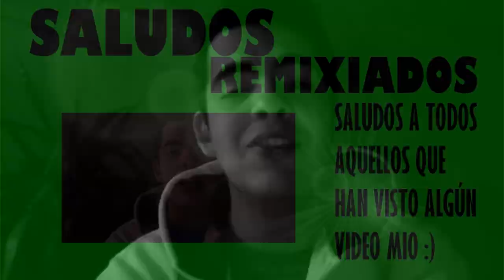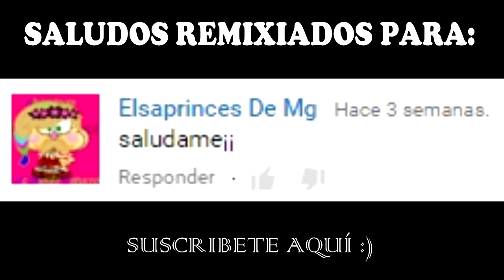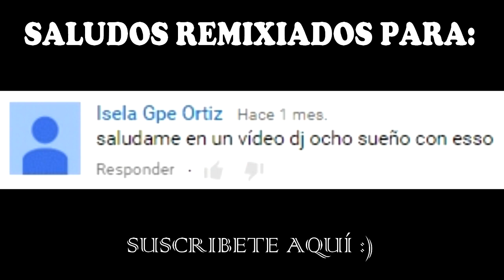SALUDOS REMIXIADOS DJ ICHO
Recuerda que si quieres hacerme alguna pregunta o tienes dudas de algo.. PREGUNTASADJICHO y tu pregunta saldrá en un video y la respondere :) al igual que si quieres hacerme un reto :S RETOSADJICHO y tus lindos retos saldrán en un video igual jjaajja :)

SALUDOS REMIXIADOS :)